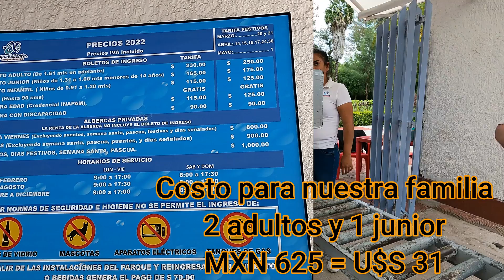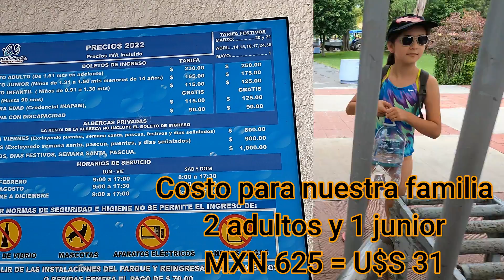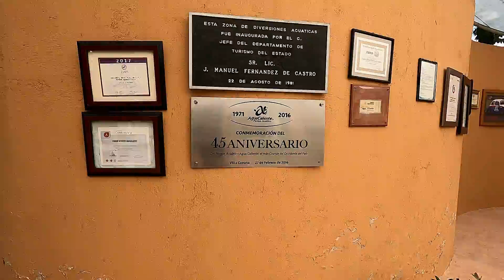Visitamos el Parque Acuatico Agua Caliente de Villa Corona - Dia de diversion familiar [V-blog358]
Les comparto imagenes de nuestra visita al parque acuatico Agua Caliente, en Villa Corona, donde pasamos un dia de diversion con la familia. Muy recomendado

DONACIONES:  Los invito a hacer click en el link SUPER THANKS  de este video para dejarme su donativo. Muchas Gracias por contribuir a nuestro proyecto.